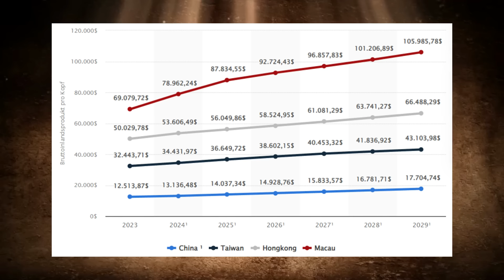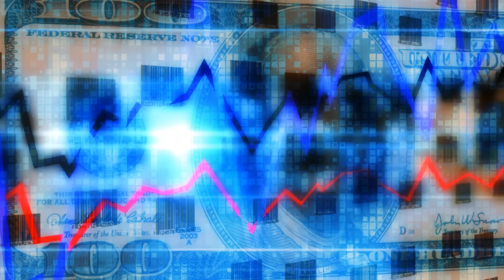Warum China Taiwan abgrundtief hasst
Warum ist Taiwan so viel reicher als China?

Lediglich 180 Kilometer trennen die Insel Taiwan geographisch von China. Doch politisch, wirtschaftlich und kulturell liegen beide Staaten um Welten auseinander. Taiwan gilt trotz jahrzehntelanger Diktatur heute als einer der demokratischen Staaten der Welt und liegt im Demokratieindex sogar vor Deutschland.

China hingegen gilt als autoritär bis totalitär und baut den grausamen Überwachungsstaat immer weiter aus. Wirtschaftlich gilt Taiwan als wohl wichtigste Region der Welt, was vor allem daran liegt, dass dort 90% aller Halbleiter produziert werden, die für jedes elektronische Gerät essentiell sind.

Und auch das BIP pro Kopf der Taiwanesen ist dreimal so hoch wie das der Chinesen. Und zuletzt sehen wir auch kulturell einen Unterschied von Tag und Nacht. Während sich in Taiwan eine weltoffene, freiheitliche und pluralistische Gesellschaft herausgebildet hat, schirmt China seine Bürger durch Zensur immer weiter ab.

Doch wie konnten sich zwei ursprünglich sehr ähnliche Regionen so vollständig unterschiedlich entwickeln, warum ist genau das ein Dorn im Auge der chinesischen Regierung und welchen Geheimtrumpf hat Taiwan im Falle eines Krieges in der Hinterhand? All diese spannenden Fragen schauen wir uns im heutigen Video an! Viel Spaß!

Quellen:
Recherche vor Ort